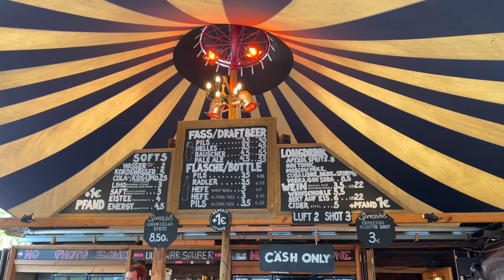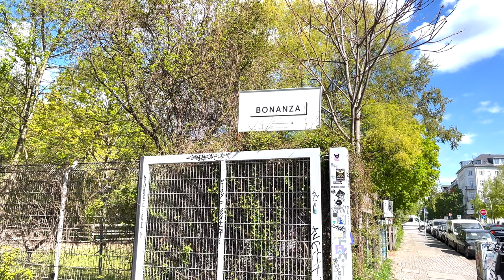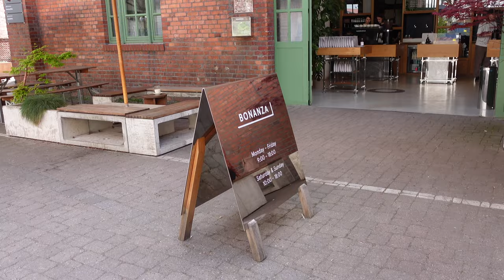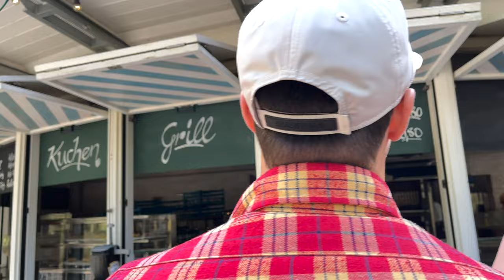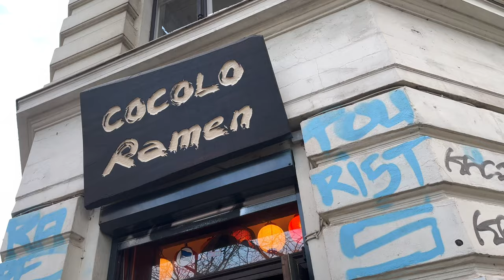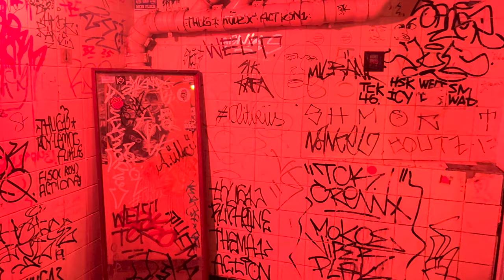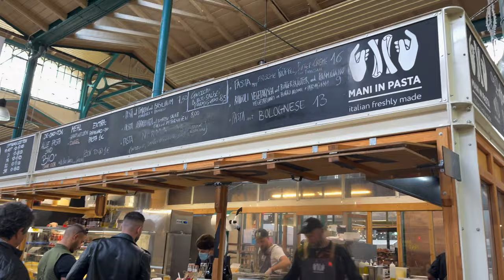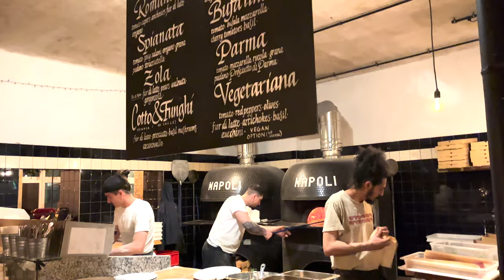Berlin Adventures: Exploring the City's Food, Culture, and Nightlife in This Epic Vlog [2023]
Welcome to my Berlin adventures! In this travel vlog, I'll take you on a journey through the city's food, culture, and nightlife. Berlin is a city that never sleeps, and there's always something new and exciting to discover.

Join me as I explore the city's food scene, from traditional German cuisine to international flavors and street food. I'll show you some of the city's best restaurants and cafes, as well as some hidden culinary gems.

Berlin is also a city rich in culture. I'll take you on a tour of some of the city's top cultural attractions, from the iconic Berlin Wall to the Brandenburg Gate.

And of course, no trip to Berlin would be complete without experiencing its legendary nightlife. From techno clubs to cozy bars and everything in between, I'll show you some of the city's best spots to drink and have fun.

So come along with me and experience the best of Berlin in 2023.

Timecodes
00:00 Intro
00:33 Travelin
02:00 Day One
06:21 Day Two
14:25 Day Three

NEW VIDEOS WEEKLY! Please Watch in 4K HD!

❤ YOUTUBE TOOLS FOR OPTIMIZATION TO RANK BETTER IN SEARCH ❤

📚 Kindle Unlimited (Great for traveling)
📖 Audible (Audio Books)

While this channel may earn minimal sums when the viewer uses the links, the viewer is in NO WAY obligated to use these links. Thank you for supporting my channel and helping it grow.